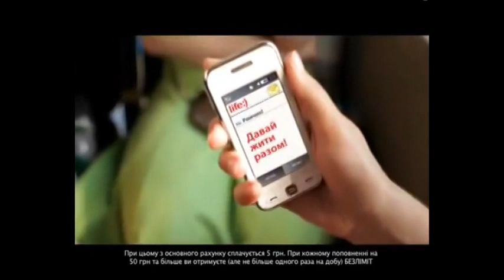Life:) 2010 2 minutes ago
Life:) 2010 All 2 minutes ago 600+